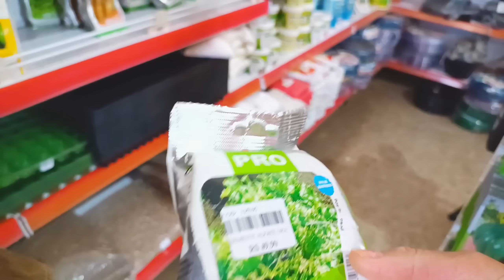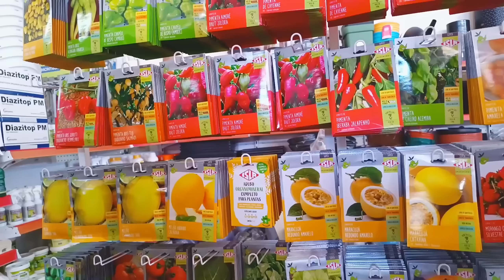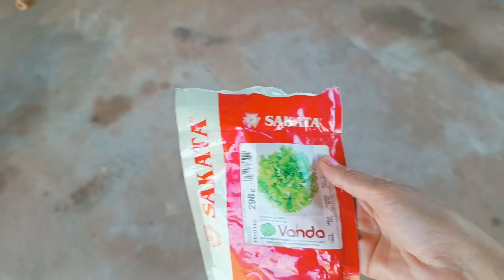Vlog aleatório/ compramos mudas/ levamos as crianças na escola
Oi meu nome é Gabriela! 💕Por aqui gravo um pouco da minha rotina...um pouco do meu dia a dia sempre tentando levar a vida com uma  dose de "BOM HUMOR" 😊

💕Obrigado por estar aqui comigo!💕

cep:73900000
Posse-Goias